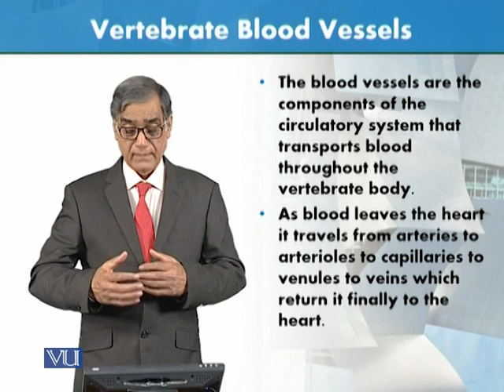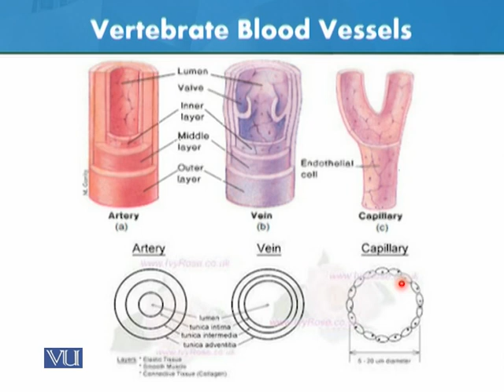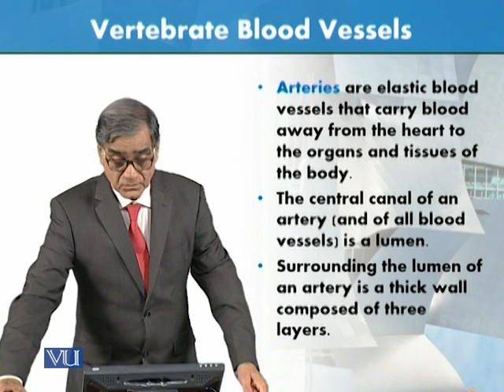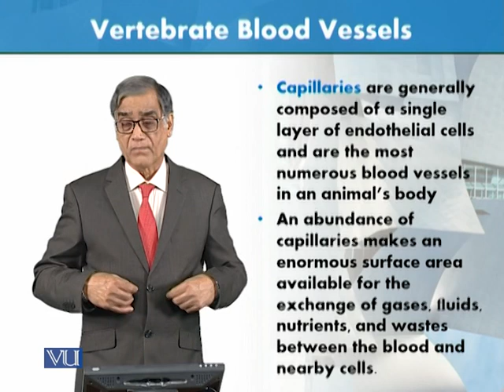Vertebrate Blood Vessels | Animal Form & Function 1 (Theory) | ZOO516T_Topic154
Topic154: Vertebrate Blood Vessels,
By Dr. Javed Iqbal